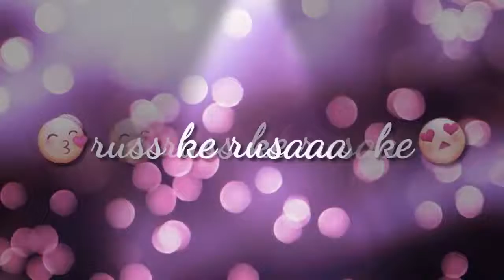dil diya gala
hit to like and get more status